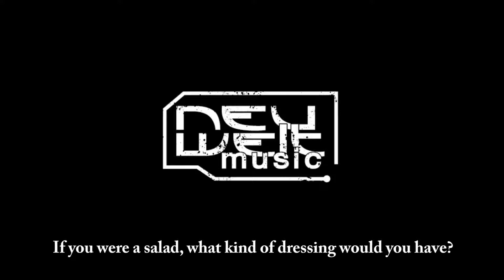NILE @ The Button Factory Dublin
NILE interviewed @ The Button Factory Dublin. September 13th, 2013